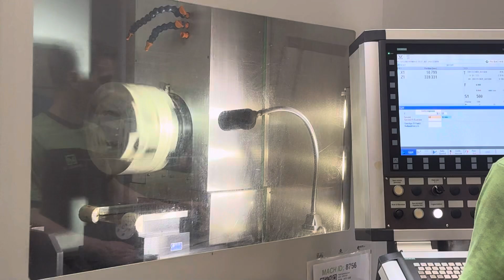AXA FBZ 600 facing machining offshore pilers jacksts pipends end side Mach4Metal 2-3